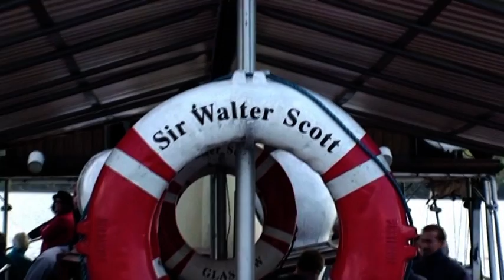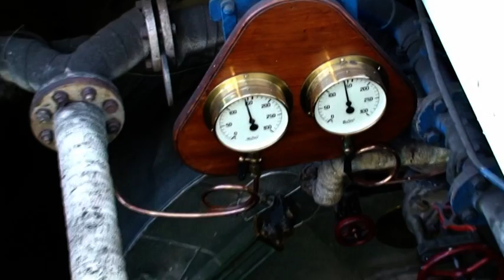The Sir Walter Scott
Steamer on Loch Katrin, Scotland. Has triple expansion steam engine and coal fired boiler.